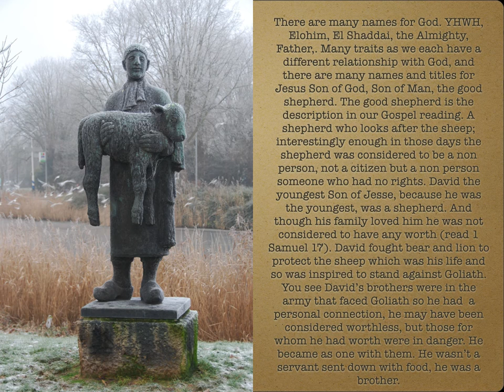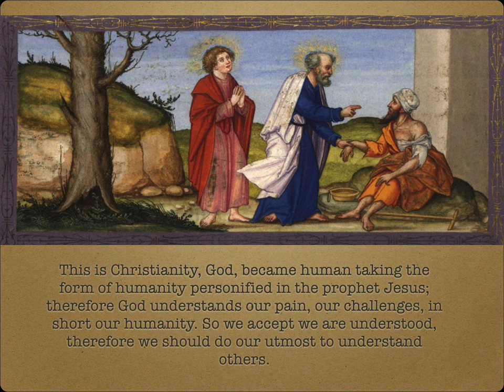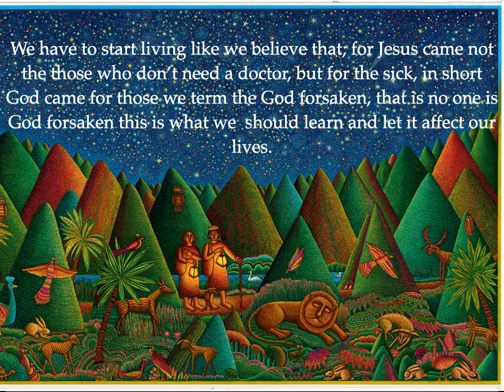The Good Shepherd John 10